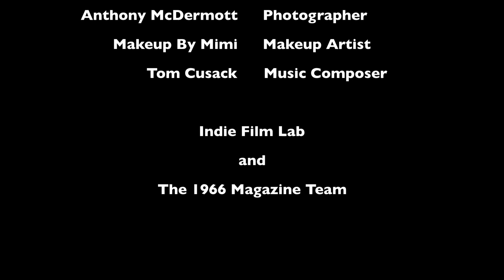Trina McGee Behind The Scenes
Here is a behind the scenes look at our September 2013 Issue, Industrial Glam Shoot with our cover girl Trina McGee!